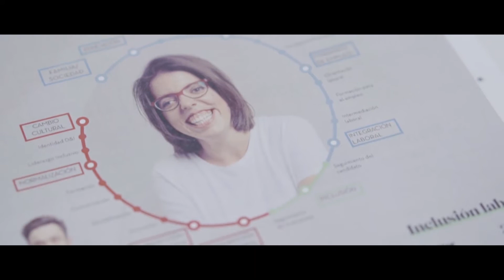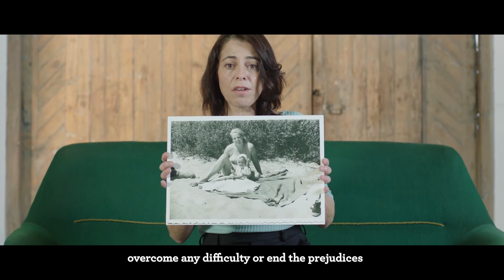Dignity as the essence | Fundación Adecco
At the Fundación Adecco we are committed to a model that places the person at the center and recognizes his or her dignity through employment.